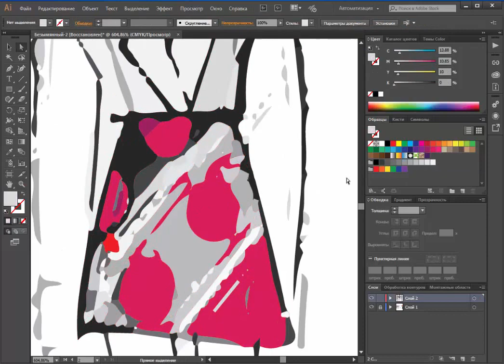трассировка эскиза в Adobe Illustrator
Зачем нужен Adobe Illustrator для fashion?

В современной модной индустрии его применение огромно, от творческих эскизов до технических рисунков, схем , описаний, мерчендайзинга, колористических карт и принтов.
Основным плюсом векторной иллюстрации является простота работы и корректировки, возможности многократного повторения , а так же печати.
Adobe Illustrator не заменит навыки классического рисунка, но дополнит арсенал специалиста новым инструментом.
Так работы будут более профессиональными , универсальными , вы сможете проработать большое количество вариантов и сделать необходимую визуализацию .
На видео пример трассировки эскизов ( автоматического перевода растрового изображения в векторное) , можно увидеть , как программа прорабатывает варианты. После того как достигнутый эффект вас устраивает вы работаете с векторным изображением.
Способ не универсальный , но имеет место быть и вполне применим для работы.

Использована иллюстрация из акаунта @fashionary автора @meliquestreet.

Хотите научиться так же?